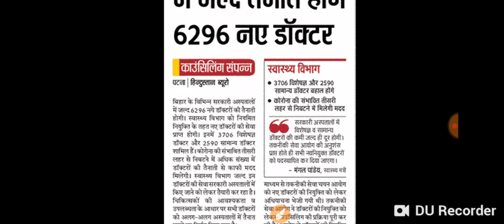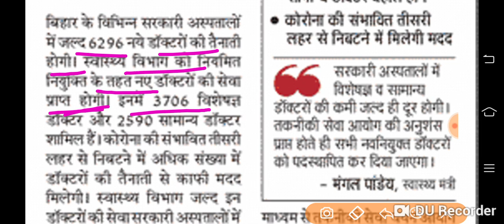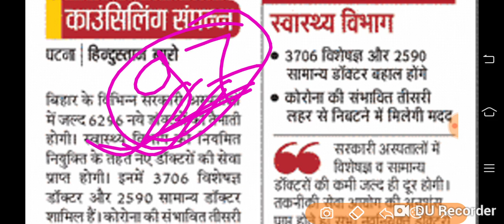Btsc/btsc latest new/btsc doctor result/btsc je result/btsc doctor/btsc news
BTSC//BTSC latest news//btsc je result//btsc result//btsc news//btsc je result kab tak

Doctor Results

 बिहार तकनीकी सेवा आयोग के माध्यम से जूनियर इंजीनियर की भर्ती का परिणाम कब तक आएगा इत्यादि के बारे में इत्यादि के बारे में इस वीडियो के माध्यम से बताया जा रहा है वीडियो अच्छा लगे तो चैनल को सब्सक्राइब करें अधिक जानकारी के लिए ऑफिशियल वेबसाइट पर देखे ।